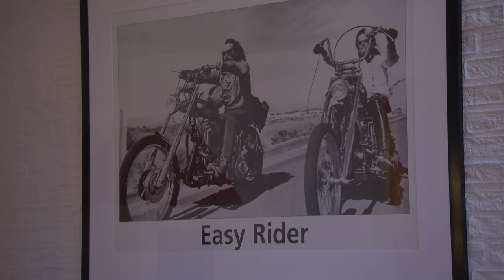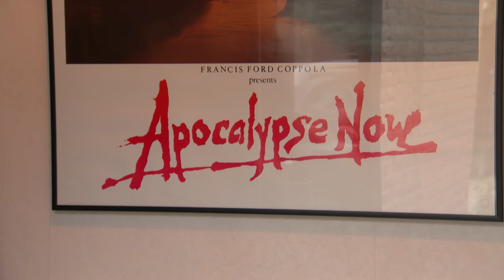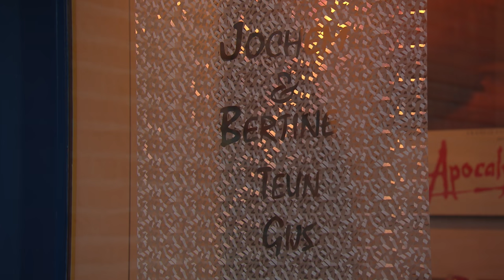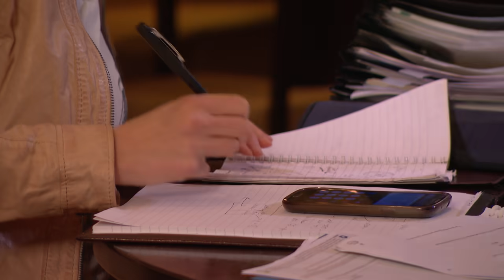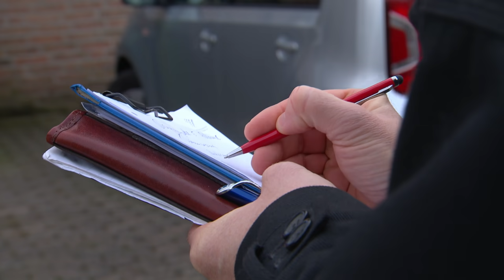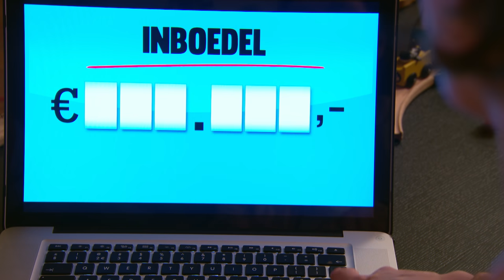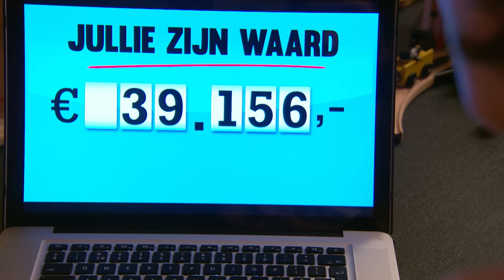UITGAVEN van dit gezin pakt HOGER uit dan verwacht | Hoeveel Ben Je Waard? | KIJK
Viktor Brand neemt een kijkje in de portemonnee van Bertine Brookhuis en Jochem Schoutsen. Zij helpen ouders met zieke kinderen, naast hun huidige werkzaamheden, omdat ze zelf weten hoe zwaar het kan zijn om een kind langdurig in het ziekenhuis te hebben. Dit gezin heeft echter weinig grip en inzicht op hun eigen uitgaven. Samen met financieel expert Eef van Opdorp duikt Viktor daarom maar in de totale financiën van het stel.

Meer zien? Bekijk hele afleveringen van 'Hoeveel Ben Je Waard?' op KIJK.nl